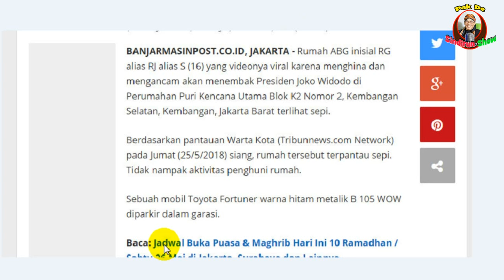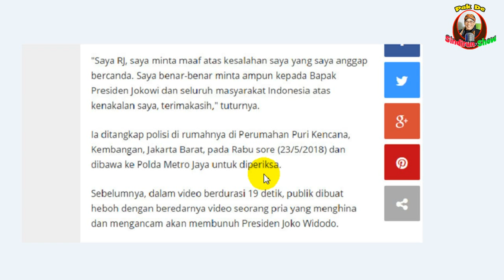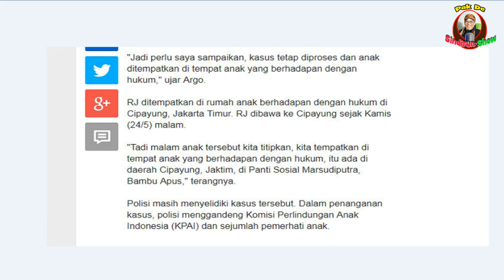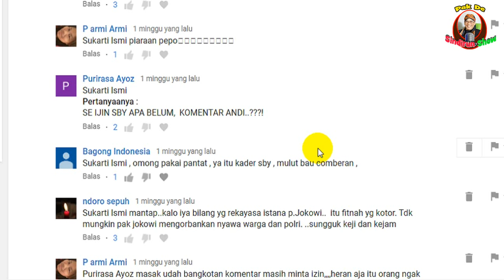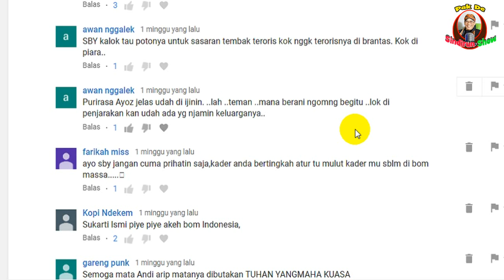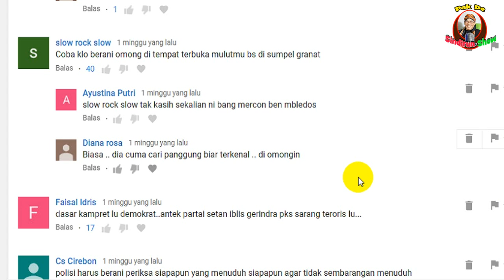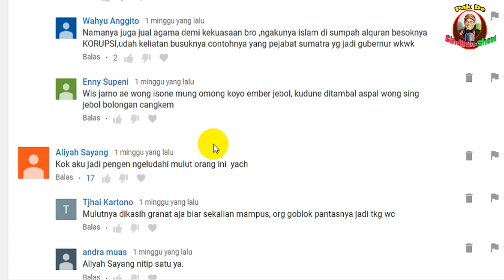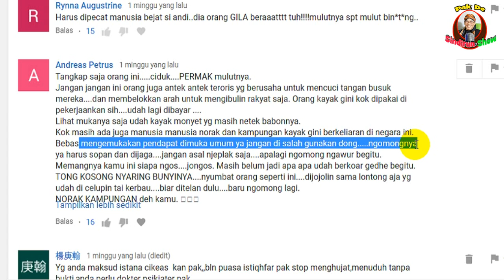Malu Anaknya Hina Presiden Jokowi, Papan Plang 'Praktik Dokter' Sang Ayah Terpaksa Dicopot